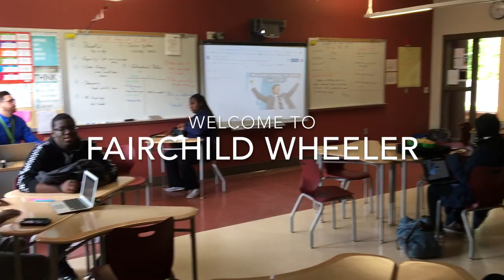Welcome to Fairchild Wheeler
This video is for incoming freshman coming to Fairchild Wheeler